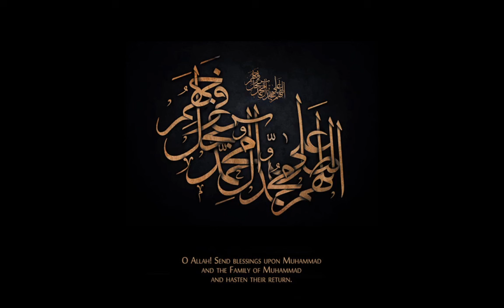Dialogue with the Infallibles (A) - Part 9